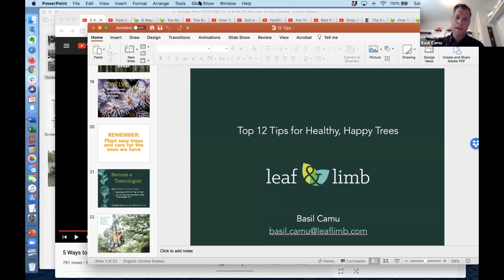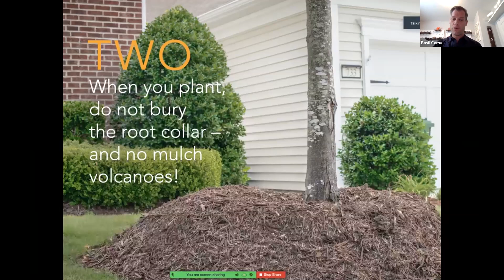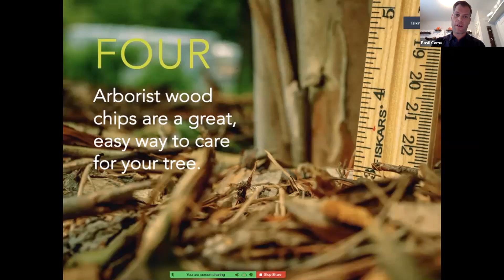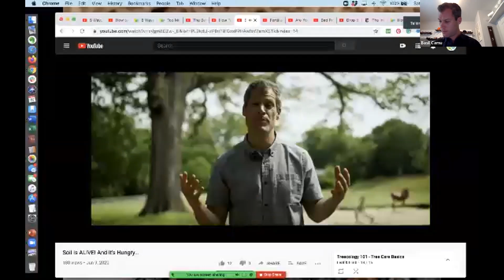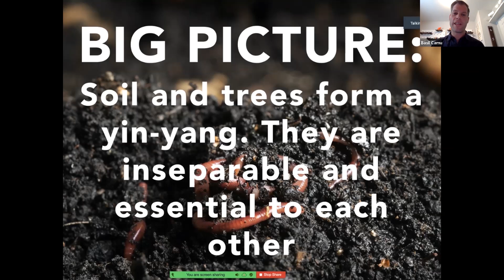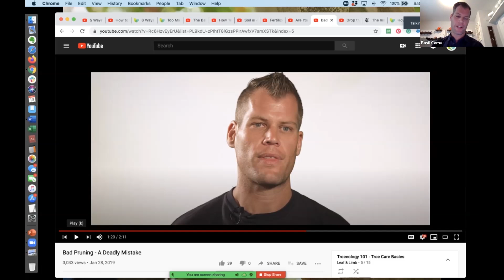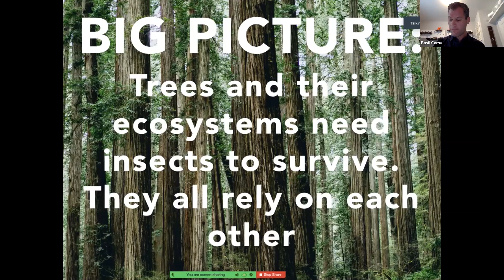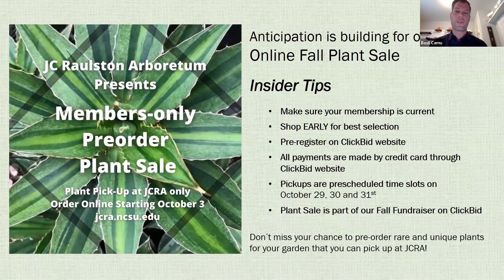Gardening in the South - "Top 12 Tips for Healthy, Happy Trees"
Presented by Basil Camu on September 19, 2020

Trees are incredible! They are so essential to the health of our Planet, which means we need as many as we can get. We need to care for the trees we have now and plant new ones. But how do we properly plant new trees? How can we care for existing trees in a manner that maximizes positive benefits for all members of our ecosystem? What about soil? What about pests? How should we prune? We'll teach you how to do these things, as well as how to avoid common pitfalls of caring for your trees. Healthy trees in abundance create happy people and a vibrant planet.